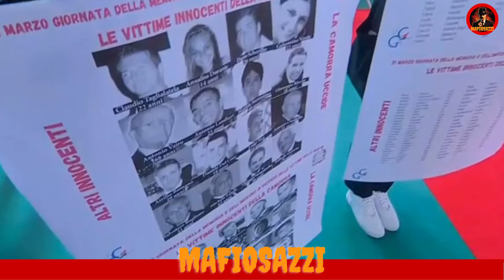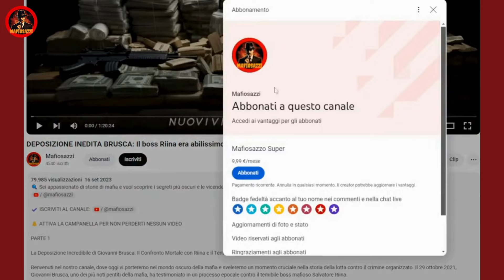Sergio Mattarella ATTACCA LA MAFIA in diretta TV: Video inedito